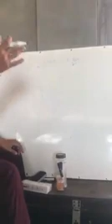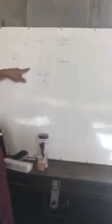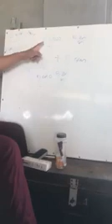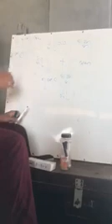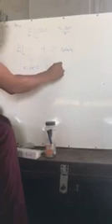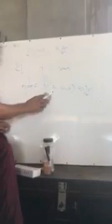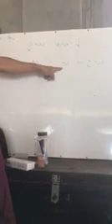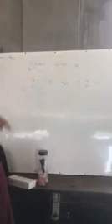အာဂုံမဲ့သဒၵါ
အာဂုံမဲ့ သဒၵါ page မွာ videos မ်ား